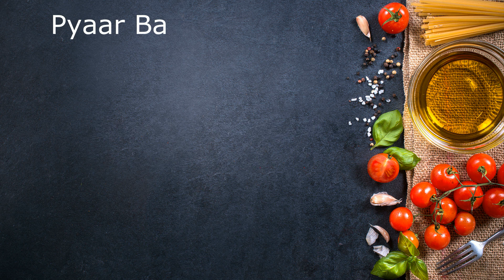Aaloo Ke Parathe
. Whether you're a seasoned cook or a kitchen newbie, this step-by-step guide will have you making mouth-watering aaloo ke parathe in no time!

🔹 Ingredients: Simple and fresh! We’ll show you how to mix the perfect aloo stuffing with just the right spices.
🔹 Technique: From rolling the dough to cooking them on the tawa, we’ve got all the tips and tricks to make your parathas flaky and delicious.
🔹 Serving Suggestions: Pair them with yogurt, pickles, or a dollop of butter - we’ve got some great ideas to elevate your meal!

Drop your comments below with your favorite paratha toppings or any tips you’d like to share!

👉 Watch Now and Let's Make Some Delicious Memories Together!